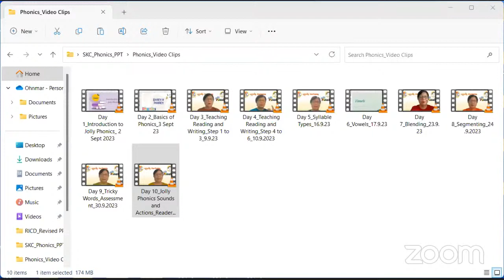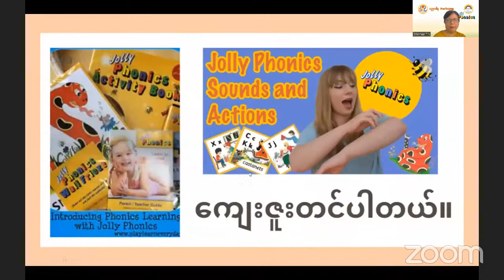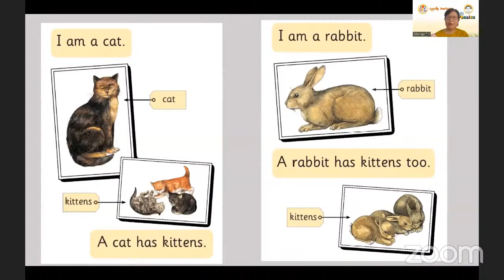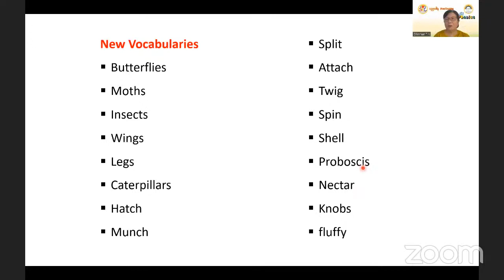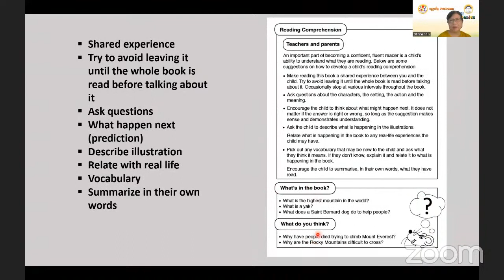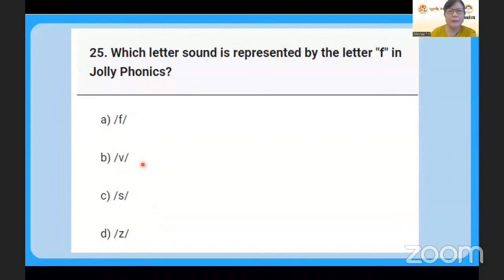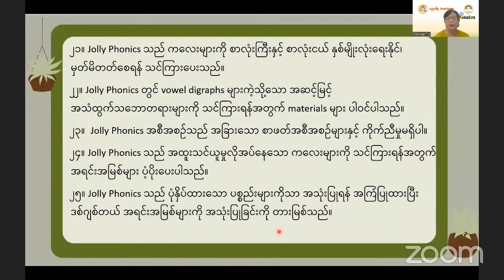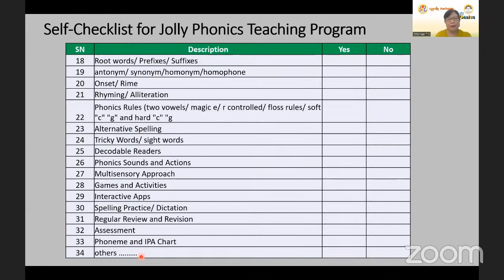DAY 10 -SKC/ERC Jolly Phonics Free Training for Teachers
SKC/ERC Jolly Phonics Free Training for Teachers

Webinar Passcode
551410

Description
Certificate အတွက်
Public EDU Rainbow Club Telegram Channel ကို Join ထားပါ

❣️ ဘယ်မှာတက်ရမလဲ?
Zoom Webinar

❣️ဘယ်ရက်တွေတက်ရမလဲ?
သင်တန်းရက်များ -စနေ၊တနင်္ဂနွေနေ့တိုင်း -
-၂/၃/၉/၁၀/၁၆/၁၇/၂၃/၂၄/၃၀ စက်တင်ဘာ ၂၀၂၃
- ၁ရက် အောက်တိုဘာ ၂၀၂၃

❣️ဘယ်အချိန်လဲ?
စနေ၊တနင်္ဂနွေနေ့တိုင်း - နေ့လယ် (၁) နာရီ မှ (၂) နာရီ ခွဲ အထိ

❣️ ဘယ်သူတွေသင်မှာလဲ?
ဒေါ်ဥမ္မာတင် (M.Ed.)
ကလေးသူငယ်နှင့် ပညာရေးနယ်ပယ်တွင် နှစ်ပေါင်း ၄၀ ခန့် အတွေ့အကြုံရှိသော သင်တန်းနည်းပြဖြစ်ပါသည်။

အခမဲ့ SKC video များကို လေ့လာလိုပါက

SKC က Free Online courses/ Diploma/ Degree များ ဆက်လက် ပညာဒါန ပေးနိုင်ရန် ကြိုးစားသွားပါမည်

Mission
To nurture young children in the engaging and conducive environment
လေ့လာသင်ယူဖွယ်ရာကောင်းသော ပတ်ဝန်းကျင်တွင်  ကလေးငယ်များကို ကိုယ်တိုင် လေ့လာသင်ယူစေသော နည်းလမ်းဖြင့် ပြုစုပျိုးထောင်ပေးရန်၊
To empower the employee with professional skills in order to achieve a sustainable organization
လူသားအရင်းအမြစ်များကို စွမ်းရည်မြှင့်တင်ပေးပြီး တီထွင်လုပ်ကိုင်ခွင့်ပေးကာ
တာရှည်ရပ်တည်မည့် လုပ်ငန်းဌာနေဖြစ်ရန်၊

 Vision
To provide Early Childhood Education System for children from all income levels in near future.
မကြာမီကာလမှာ ဝင်ငွေမတူညီသော မိသားစုများအားလုံး အတွက်
တူညီသော ပညာရေး ဝန်ဆောင်မှုများကို မြို ရွှာတိုင်းမှာ ထားရှိပေးရန်၊

To promote Inclusion Education System for Special needs child
အထွေထွေဖွံ့ဖြိုးမှုနောက်ကျသောကလေးများ(Special needs) အားလုံးကို သာမန်ကလေးများနှင့်အတူ ပညာသင်ကြားနိုင်သော အခွင်အလမ်းများရှိအောင် နည်းပညာပေးမှုလုပ်ငန်းများ လုပ်ဆောင်ရန်၊